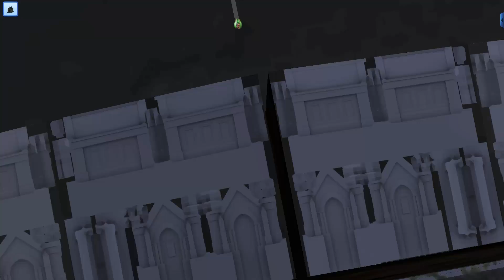The Sims 3 - Kleptoman - Bölüm 12 - Mezarlıktan Çaldıramadım, Mezarlıktan Zühtü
Bu bölümde utanmadan mezarlıktan heykel yürütmeye çalışıyoruz, Leah sıfır utanma ile hayatına devam etmeye çabalıyor. Topluma zararlı bu kız!